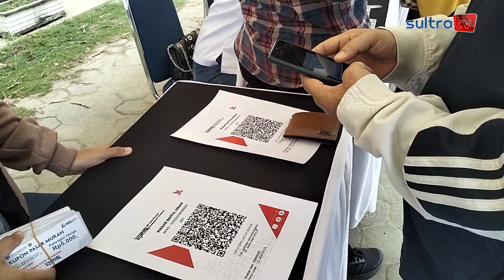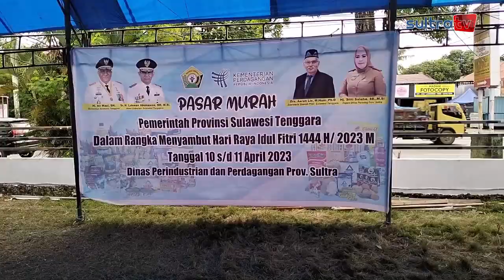BELANJA MENGGUNAKAN QRIS, MASYARAKAT DAPAT POTONGAN HARGA DI PASAR MURAH